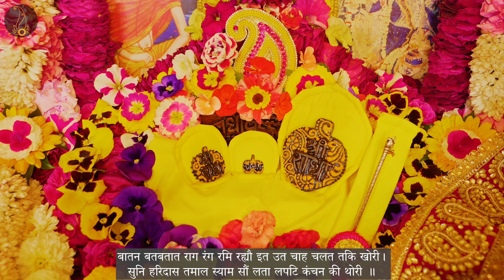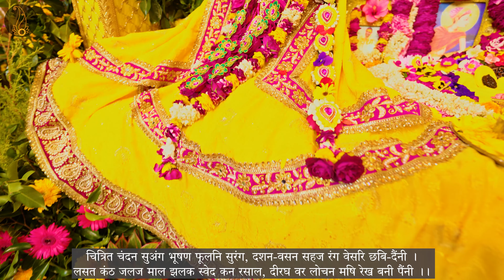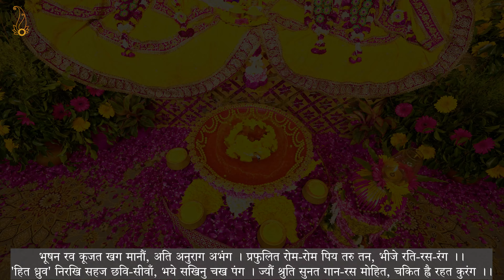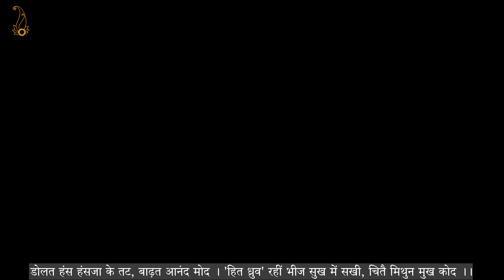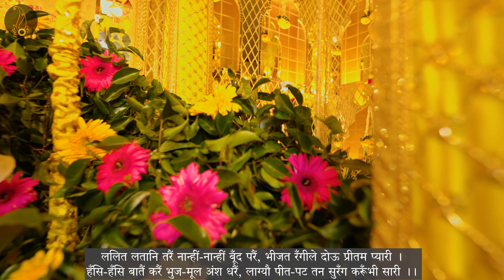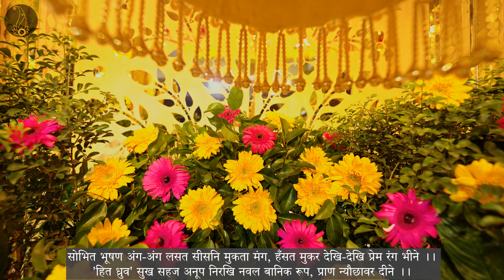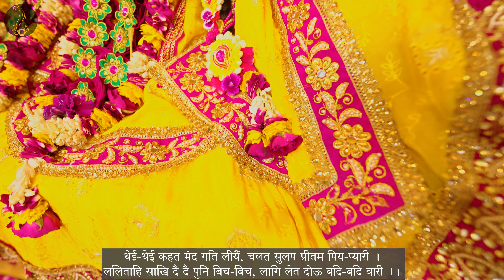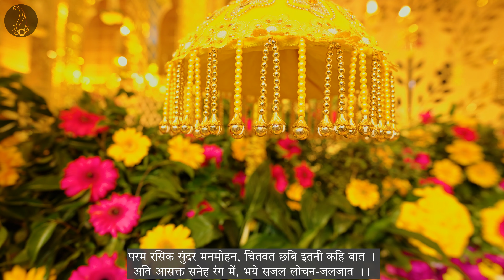पूज्य महाराज जी द्वारा अद्भुत भावपूर्ण गायन । श्री बयालीस लीला- पद्यावली 67 से 79